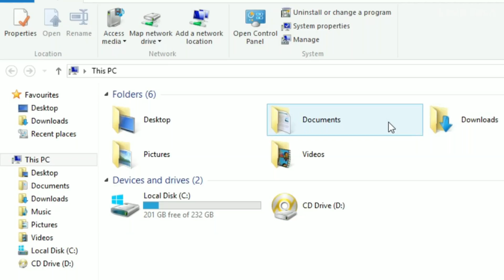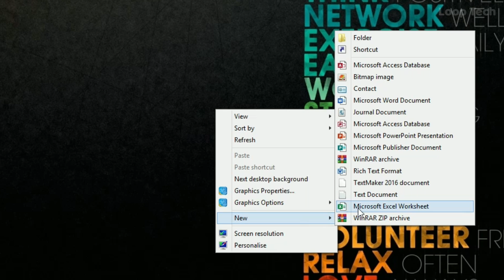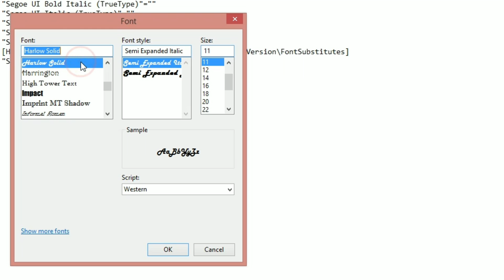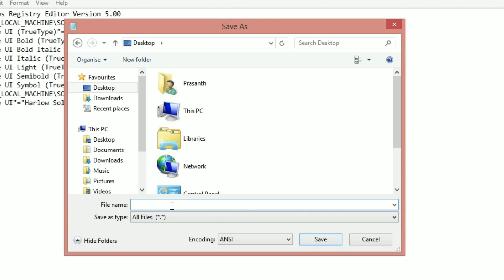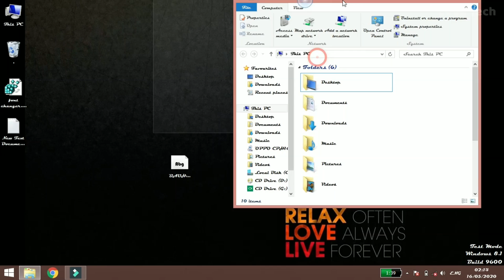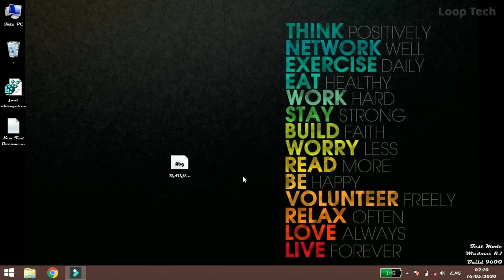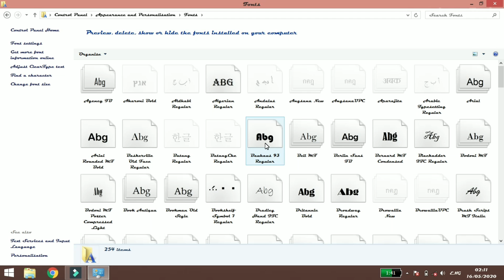How to Change Windows Default Font | Windows Default Font மாற்றுவது எப்படி | Loop Tech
How to Change Windows Default Font | Windows Default Font மாற்றுவது எப்படி

Save File Name as
font changer.reg